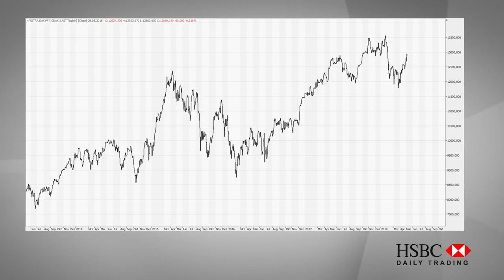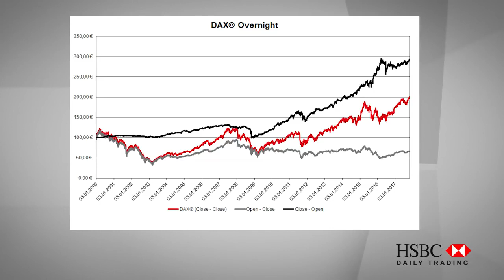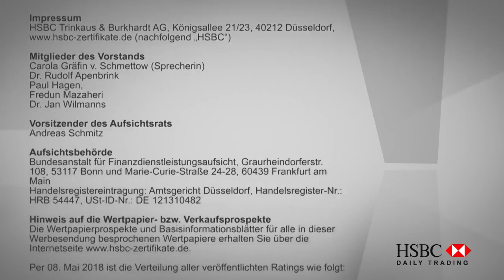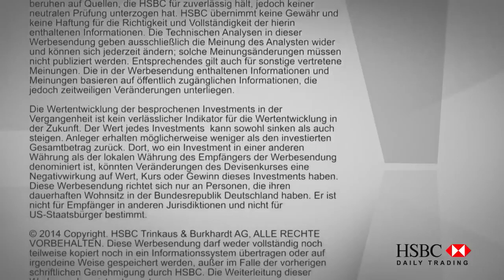Übernachtrisiko eher Übernachtchance! - HSBC Daily Trading TV vom 16.10.2018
In der heutigen Ausgabe von HSBC Daily Trading TV erklärt Jörg Scherer, Leiter Technische Analyse, warum der DAX®-Übernachteffekt als Chance gesehen werden kann.